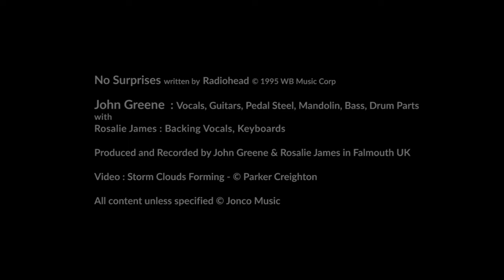John Greene Music - No Surprises (Radiohead)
John Greene sings a countryfied version of the Radiohead classic.
Lyrics sadly appropriate for these awful times !

John Greene  : Vocals, Guitars, Pedal Steel, Mandolin, Bass, Drum Parts
with
Rosalie James : Backing Vocals, Keyboards

From the 2022 album 'Back to Earth'
Produced and Recorded by John Greene & Rosalie James in Falmouth UK

LYRICS
A heart that's full up like a landfill
A job that slowly kills you
Bruises that won't heal

Bring down the government
They don't, they don't speak for us

I'll take a quiet life
A handshake of carbon monoxide
And no alarms and no surprises
Please

This is my final fit
My final bellyache
With no alarms and no surprises
No alarms and no surprises
No alarms and no surprises, please

Such a pretty house
And such a pretty garden

LINKS

X